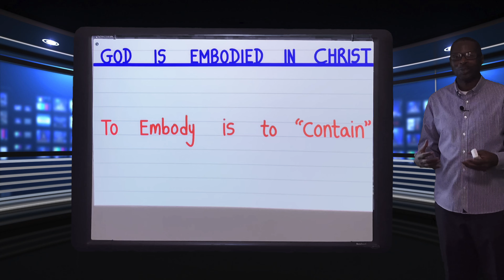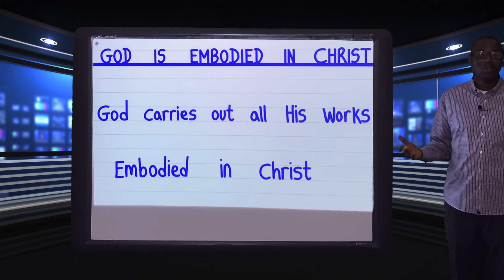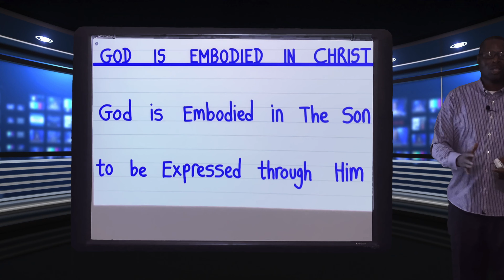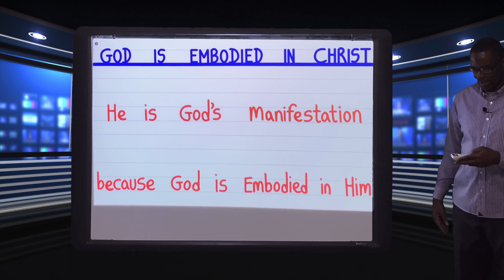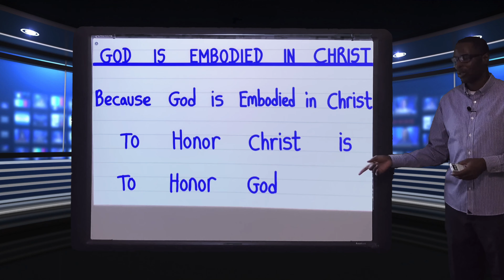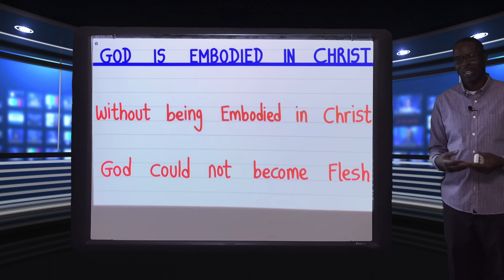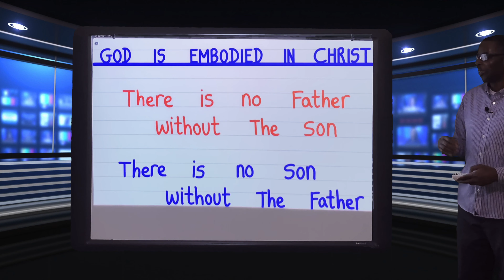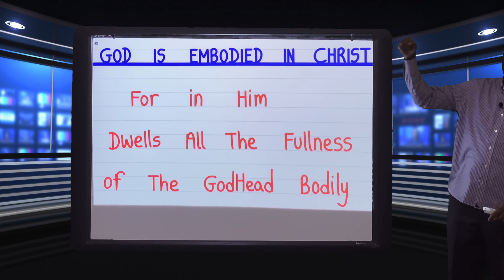God is Embodied in Christ